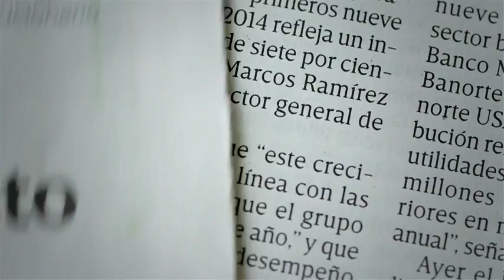Cruz Azul alista encuentro contra a Puebla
Omar Mendoza, del Cruz Azul, asegura que el encuentro contra Puebla, será complicado por la posición en la tabla de Puebla, que es el peor equipo del torneo.

7 septiembre de 2017